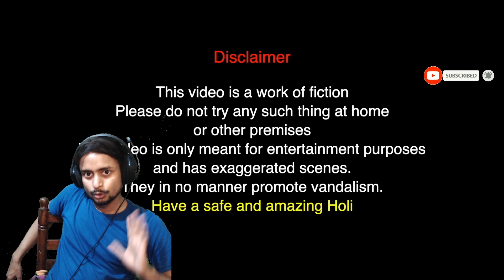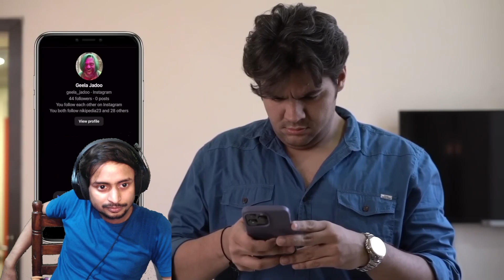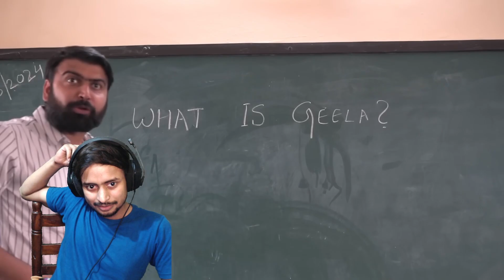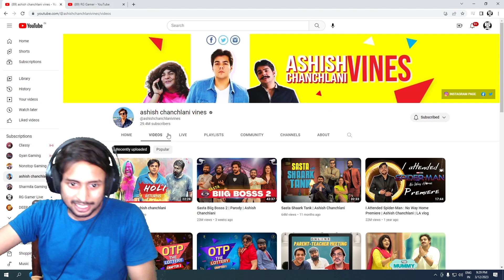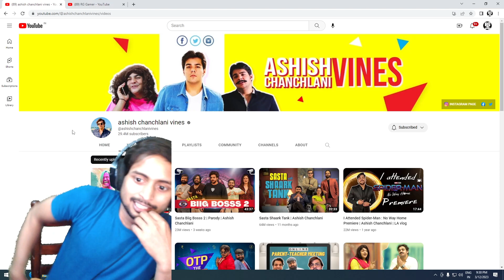RG GAMER REACTION ON Holi Returns | Ashish chanchlani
Full Credit For This Video -    @ashishchanchlanivines